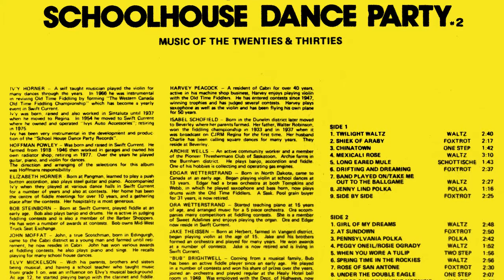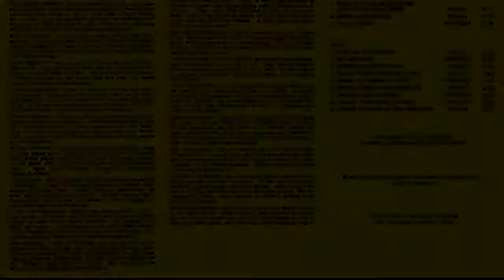Band Played On/Take Me Out To The Ballgame - Swift Current Old Time Fiddlers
From the Album: Schoolhouse Dance Party Volume 2

Technical notes: The source audio on this entire album appears to have originated from magnetic media (reel-to-reel?). Both the LP and 8-track have the same poor quality.

Downloadable MP3s and artwork:
Gdrive: Coming Soon
Internet Archive: Coming Soon

This channel is dedicated to recording this music over to digital and uploading it to digital platforms (youtube) to preserve them for future generations. While the title specifically states Saskatchewan, it will also feature other local artists from across Canada and the United States.